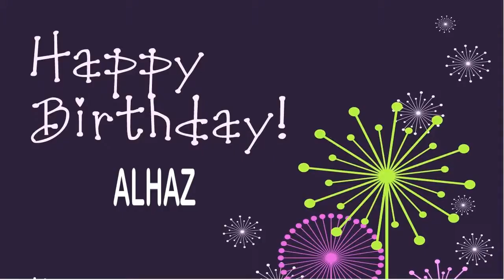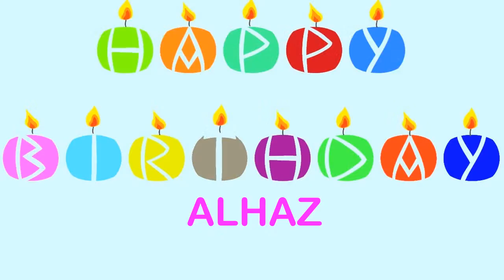Alhaz Wishes & Mensajes